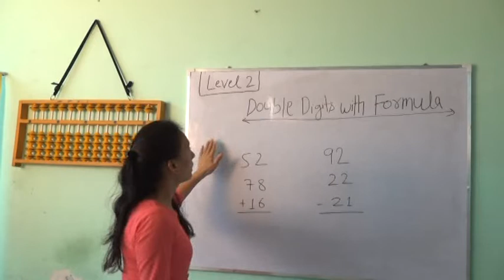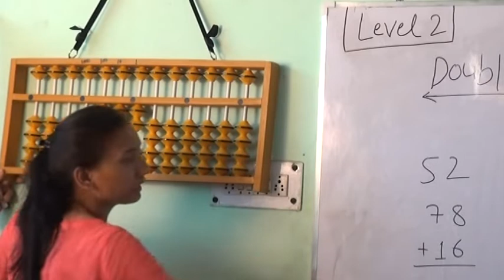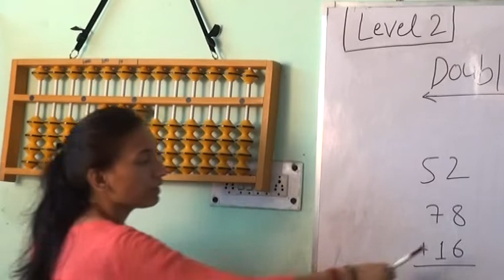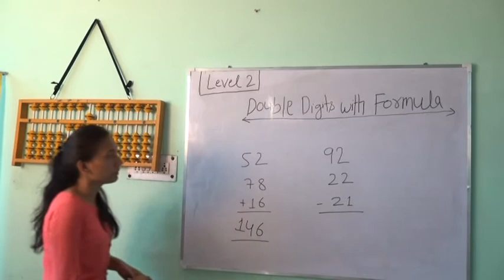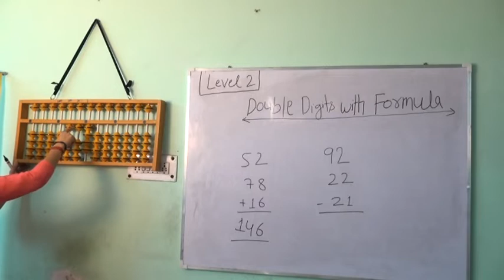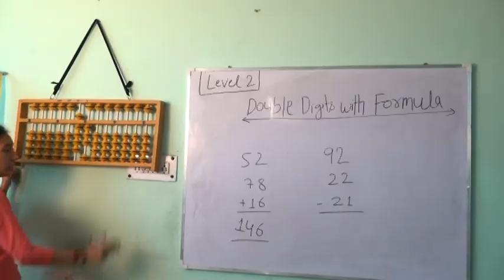Abacus Free Learning Class 27# Seekhega India #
For a complete Abacus course download the Android app or visit the

Free Abacus Tutorial Level 2 ( Class 4 )

Skill India Entrepreneur Self Employment# Seekhega India#
# Abacus Free Learning Class 27#

Our Goal is to reach the program every corner of the nation and help the children to reach there goals. अगर आपको यह वीडियो पसंद आया है, तो कृपया हमारे चैनल को Subscribe करे और इस वीडियो को अपने व्हाट्सएप और फेसबुक Group पर ज्यादा से ज्यादा Share करें औरअपने बच्चो को प्रतिभाशाली बनाये.